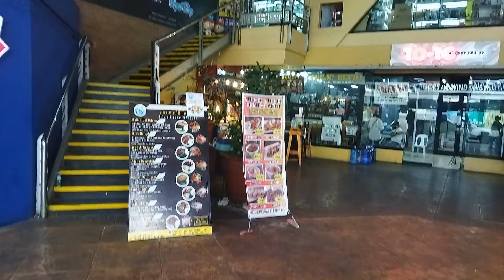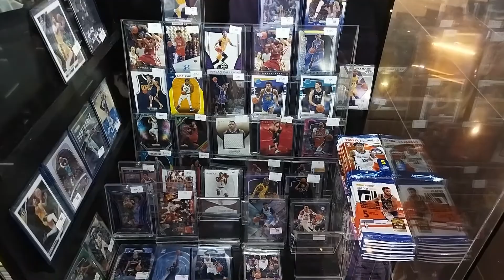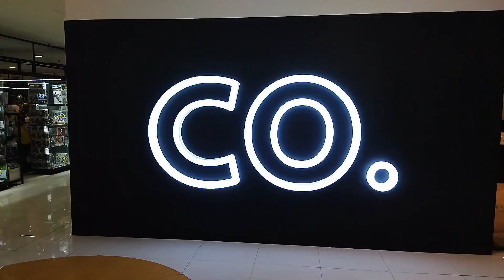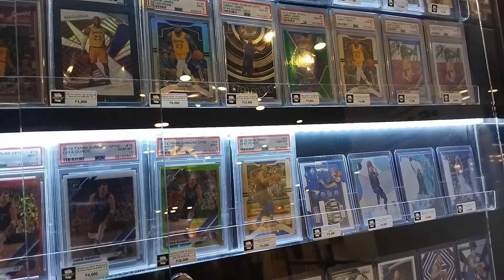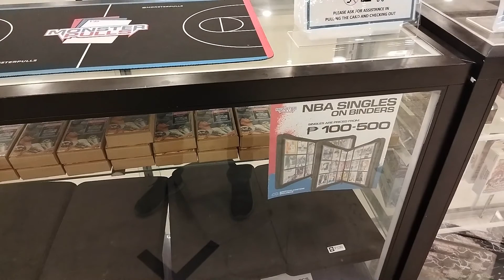Where to buy Nba Cards in Greenhills | EP 4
Saan pwede bumili ng Nba cards sa Greenhills?